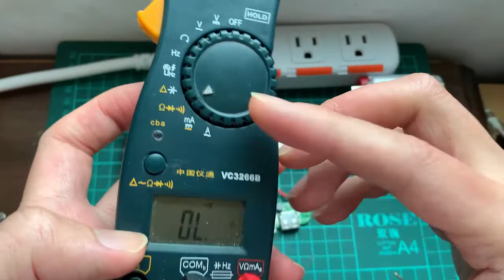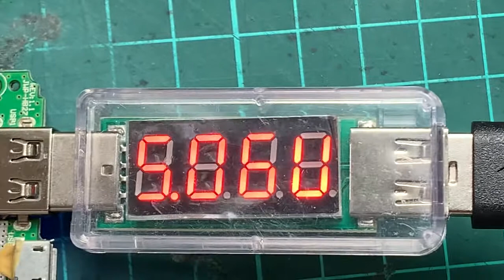如何測行動電源的電路板充放電狀況？